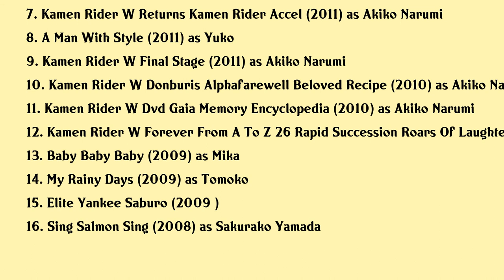Hikaru Yamamoto Movies list Hikaru Yamamoto| Filmography of Hikaru Yamamoto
Hikaru Yamamoto Full Movies List Filmography of Hikaru Yamamoto

Latest movies of Hikaru Yamamoto are:

1. The Ultimate Dilemma Part 2
2. La
3. Romancing Saga The Stage The Day Roanu Burned
4. The Ultimate Dilemma
5. Bitter Coffee Life
6. Kamen Rider W Returns Kamen Rider Eternal
7. Kamen Rider W Returns Kamen Rider Accel
8. A Man With Style
9. Kamen Rider W Final Stage
10. Kamen Rider W Donburis Alphafarewell Beloved Recipe
11. Kamen Rider W Dvd Gaia Memory Encyclopedia
12. Kamen Rider W Forever From A To Z 26 Rapid Succession Roars Of Laughter
13. Baby Baby Baby
14. My Rainy Days
15. Elite Yankee Saburo
16. Sing Salmon Sing

Complete list of movies acted by Hikaru Yamamoto are in this video.

Please Comment down your favorite movie of Hikaru Yamamoto